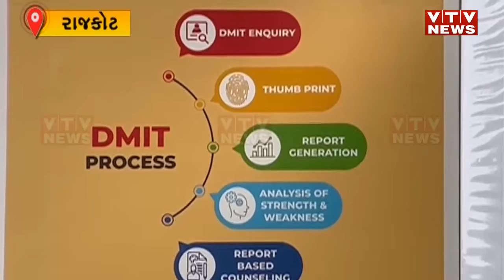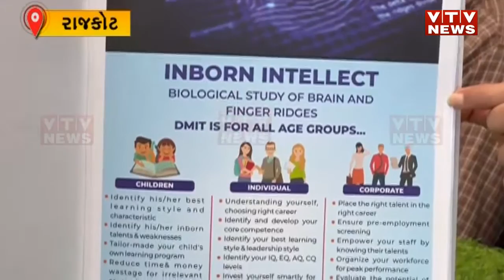રાજકોટમાં એક એવા સમૂહ લગ્ન યોજાવાના છે, જ્યાં કુંટળીઓ નહીં પરંતુ યુગલોની ફિંગર પ્રિન્ટ લેવાશે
સામાન્ય રીતે લગ્ન પહેલા યુવક-યુવતીની કુંડળીઓ મેળવવામાં આવતી હોય છે.. પરંતુ રાજકોટમાં એક એવા સમૂહ લગ્ન યોજાવા જઈ રહ્યા છે.. કુંટળીઓ નહીં પરંતુ લગ્ન કરનારા યુગલોની ફિંગર પ્રિન્ટ લેવામાં આવશે.. અને તે ફિંગર પ્રિન્ટ આધારે વૈજ્ઞાનિક પદ્ધત્તિ રિપોર્ટ તૈયાર કરાશે.. કેવો રિપોર્ટ.. આવો જોઈએ આ રિપોર્ટમાં..